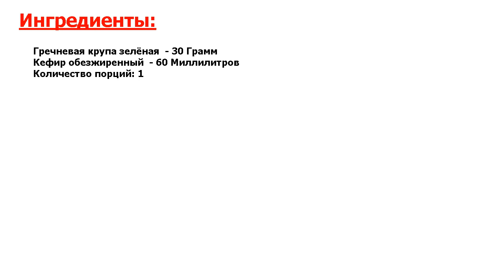★ЭТО ШЕДЕВР-★ ГРЕЧКА ДЛЯ ПОХУДЕНИЯ ★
★Идеальный деликатес● Какую бы вы ни выбрали диету, вам обязательно необходимо узнать подходящие рецепты● Например, в последние годы популярна гречневая диета● Есть несколько её вариаций, и в одной добавляется кефир●